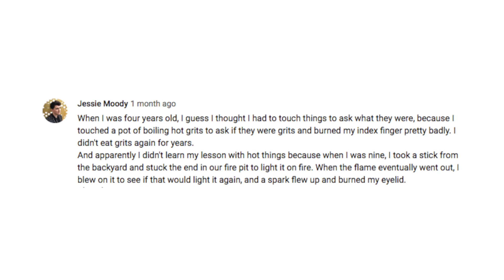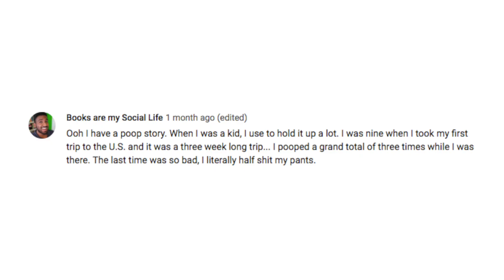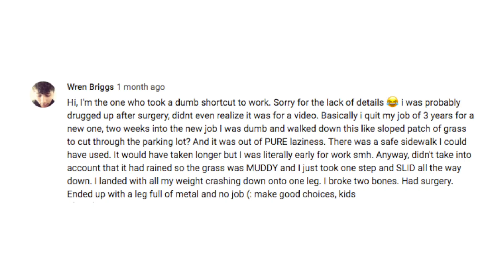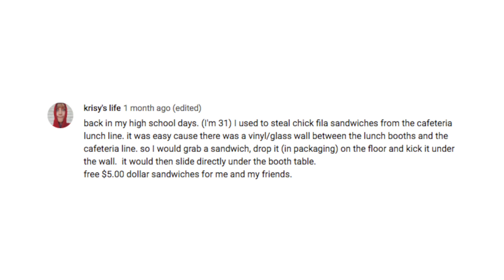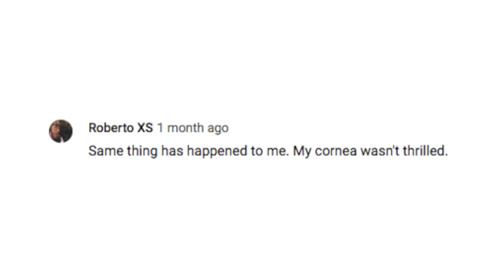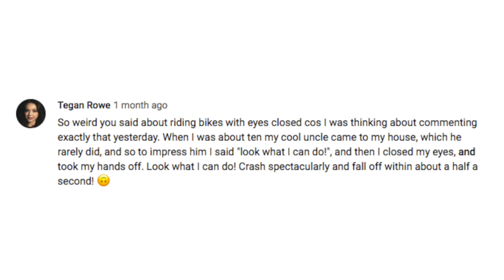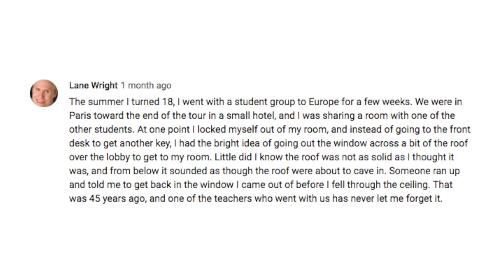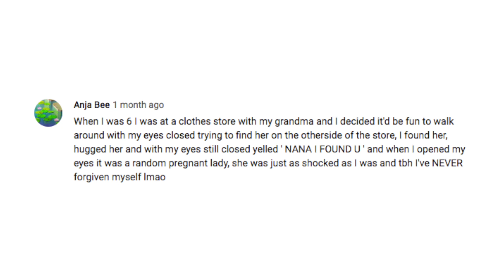A Poor Snail's Eviction | Ep. 7 The Dumbest Thing I've Ever Done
I've done so many dumb things on the internet and lived to tell the tale, so I figured it was your turn. I asked on Twitter (@soundlyawake) (and in previous episodes of TDTIED), what is the dumbest thing you've ever done? These are your answers.